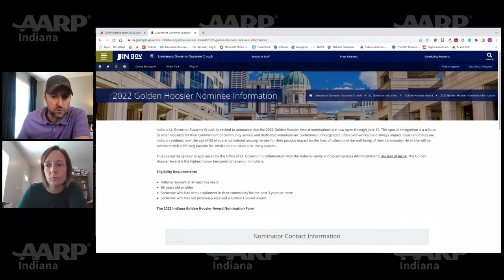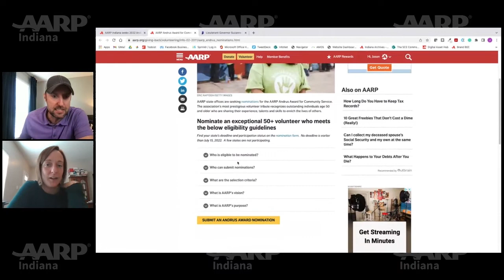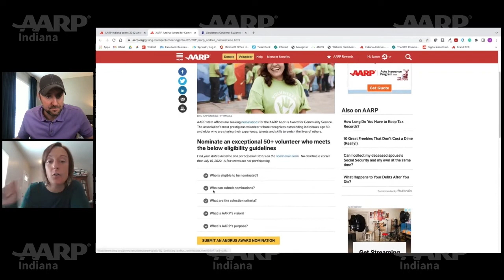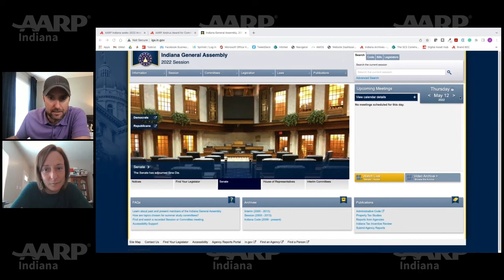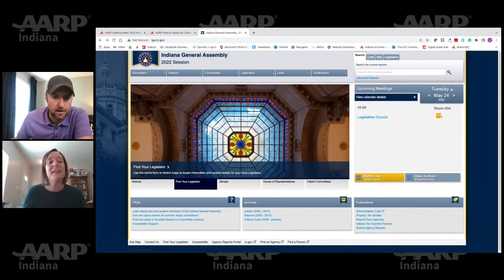The Legislative Director Talking about Legislative Things: Awards Season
The team takes a break from heavy legislative analysis. On this episode, Ambre and Jason take a few minutes to talk about how you can recognize volunteers in your community. The Golden Hoosier Award and the Andrus Award for Community Service are on the horizon.